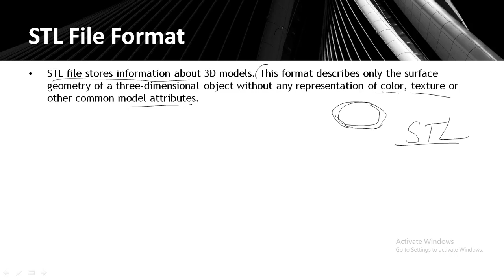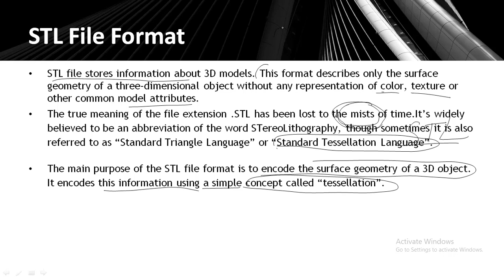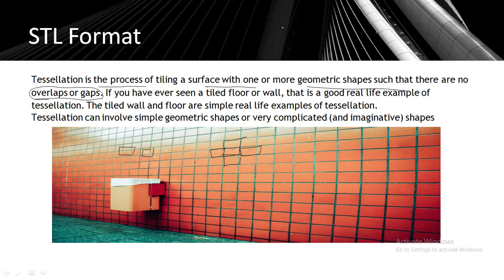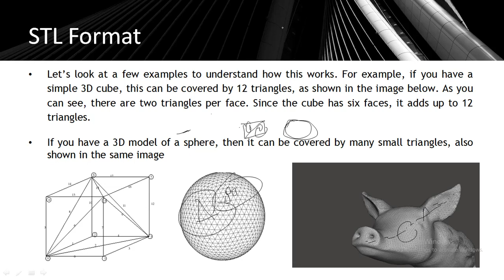STL File for 3D Printing Standard Triangulation Language, Standard tessellation Language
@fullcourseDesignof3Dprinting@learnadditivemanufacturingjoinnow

Additive Manufacturing Course Details
Course Comprises E-books and Assignments along with mentioned Module Video Lectures
Module-1
Introduction Additive Manufacturing
1. Course Overview
2. Working of 3D Printing
3. Applications of 3D Printing
4. Additive Manufacturing vs Subtractive Manufacturing

Module-2
Design of 3D Printing With Tinkercad
5. Creating Account for Design of 3D Printing with Tinkerked
6. Tinkercad Moving object and understanding of workspace
7. Tools and commands inTinkercad
8. Tinkercad Dimention and use of Rulers
9. Various Shapes and use of Scribble Tools
10. Amazing Uses of Duplicate Command in Tinkercad
11. Superb Use of Ruler Tool in Tinkercad
12. Model Building with Tinkercad
13. Making Large Parts Printable by Braking it in Tinkercad
14. Nut Bolt Making in Tinkercad
15. Making Involute Gear by using Shape Genraters
16. Creating Models by using Shape generators
17. Editing of STL files
18. Use of Import, Export and Send in Tinkercad
19. Quiz

Module- 3
STL file format
20.  Standard tessellation Language STL file
21. Quiz

Module-4
3D Scanning for Additive Manufacturing
22. What is 3D Scanning
23. Steps of 3D Scanning
24. Types of 3D Scanning Technologies
25. Applications of 3D Scanning
26. Quiz

Module-5
Slicing with Cura
27. Introduction of Slicing Software Cura
28. Download & Installation of Cura Free
29. Cura Machine Setting and importing 3D file
30. Cura Recommended Setting
31. Cura Custom Setting Layer Height, Shell thickness, Infill Density etc
32. Cura Custom Setting Temperature, Supports etc
33. Cura Slicing and G-code Genration
34. Quiz

Module-6
Types of 3D Printer
35. Types of 3D Printer
36. Fused Deposition Modelling (FDP) working
37. Selective Laser Sintering (SLS) Working
38. Stereolithography SLA 3D Printing working
39. Electron beam Melting 3D Printing Working
40. Digital Light Processing 3D Printing
41. Binder Jetting 3D Printing
42. Quiz

Module-7
Post-Processing Methods
43. Support Removal
44. Sanding of Model
45. Gluing and Welding
46. Priming and Painting
47. Vapor Smoothening Post Processing Method
48. Policing Post Processing
49. Epoxy Coating
50. Electro Plating Post Processing
51. Heat Treatment
52. Quiz

Module-8
Challenges in additive Manufacturing
53. Challenges in Additive Manufacturing

Module-9
54. Materials Use In Additive Manufacturing

Module-10
Bonus Lectures
55. Hands-on Practice with FDM 3D Printer
56. Inserting G-Code in 3D printer and How to operate 3D Printer hands-on Traning.

They are transformative in a positive sense, we take clips from various sources to help create an atmospheric feeling that will help people in better understanding of concepts.

Lastly these videos are to educate people in an entertaining fashion. Given these are very short videos, the short parts we use within them act as a catalyst to further reading.